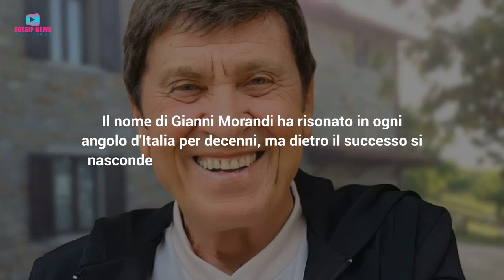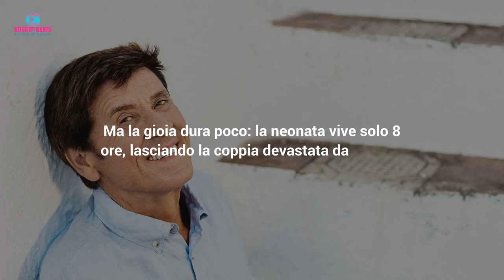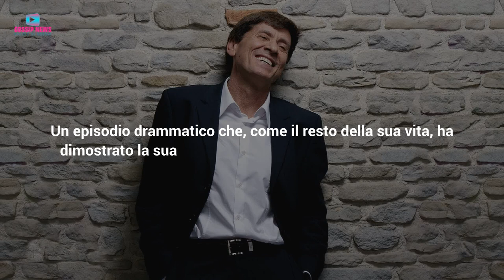Gianni Morandi: Il Dolore Per la Tragica Morte Della Figlia!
Gianni Morandi, icona della musica Italiana, ha raccontato il devastante dolore causato dalla perdita della sua prima figlia. Ecco cosa ha raccontato il celebre artista.